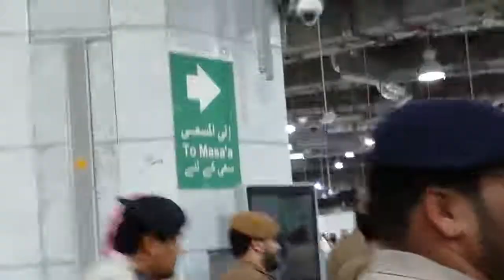imam e haram